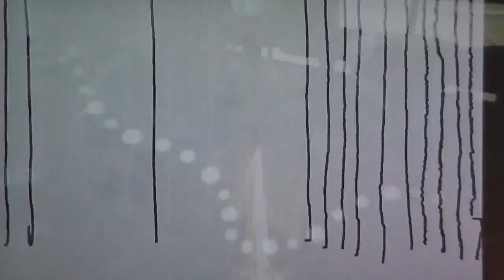W3rkHOF media arts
Jana Honegger (janahonegger.ch) and Kent Clelland (clelland.biz) are a collaborative art and tech team who specialize in site specific, new media art solutions, involving social synthesis.